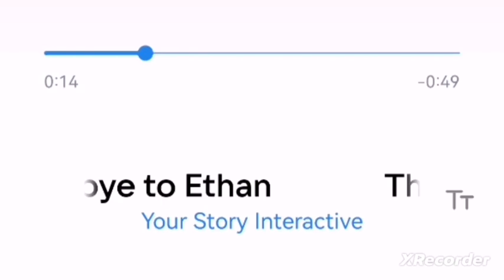💎 Tiamat Ateşin Çiçeği müzikleri - Ethan'a veda ederken / Romantizm Kulübü 💎